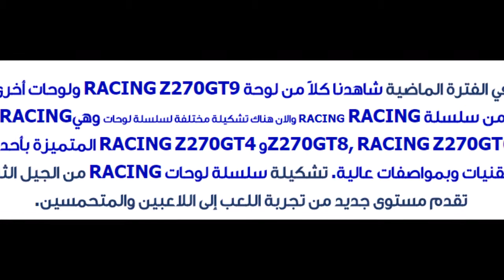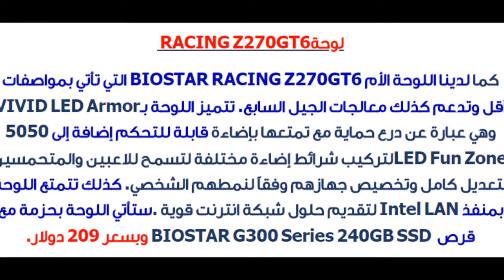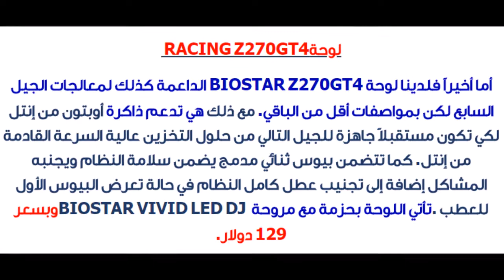كل ما تريد معرفته عن تشكيلة BIOSTAR من لوحات Z270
لقراءة المقالة بشكل كامل انقر على الرابط :
تفاصيل شراء الجهاز :
 RACING Z270GT8